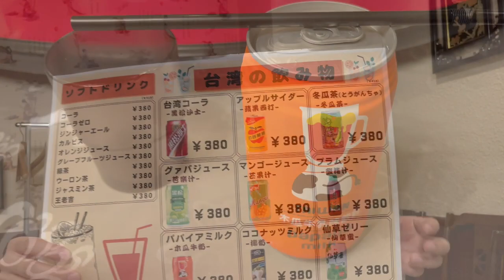台湾料理でミーティング😋❤️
表参道にある、台湾料理店で、愛のシンデレ男チャンネルのメンバーで、ミーティング兼ランチを食べました。美味しかったです。